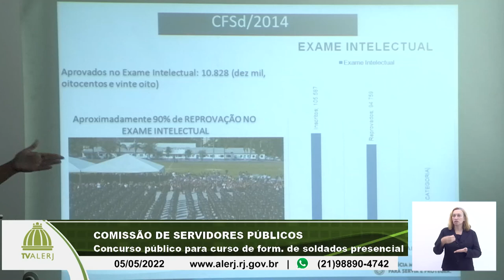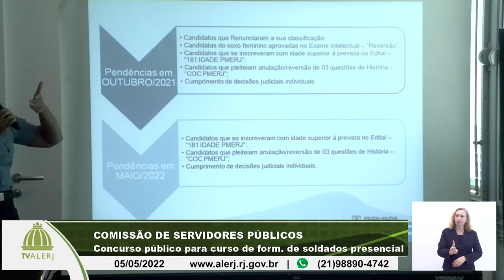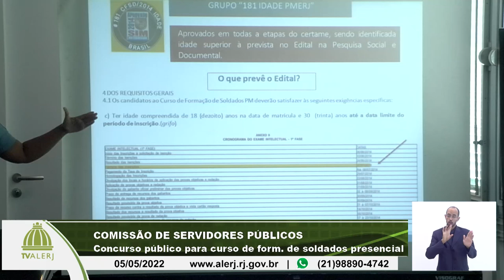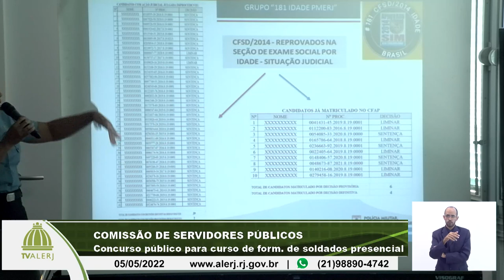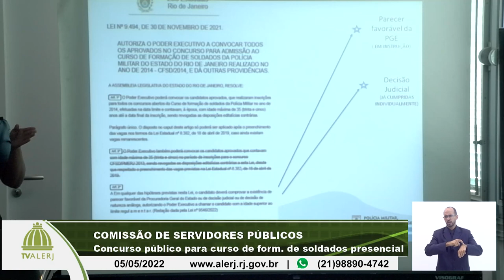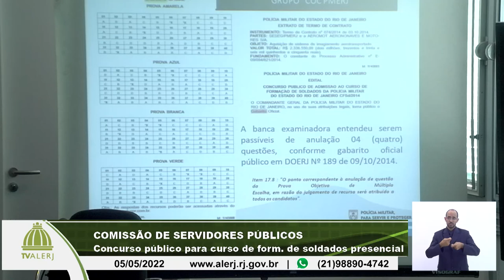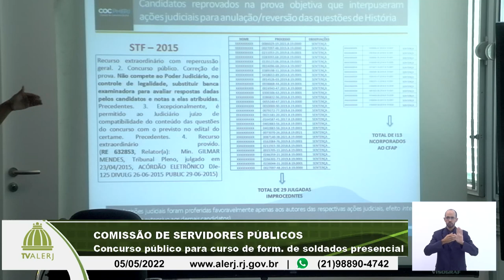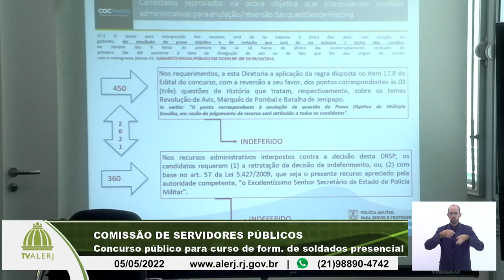Comissão Servidores - Curso Formação Soldados - 05/05/22